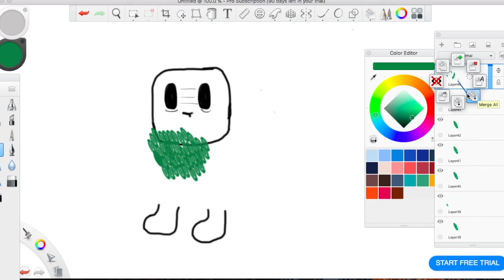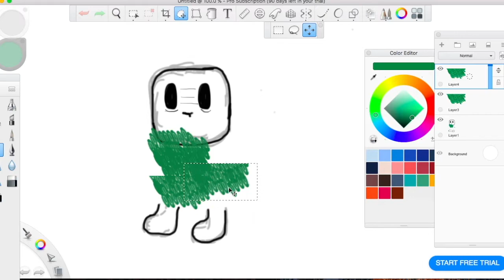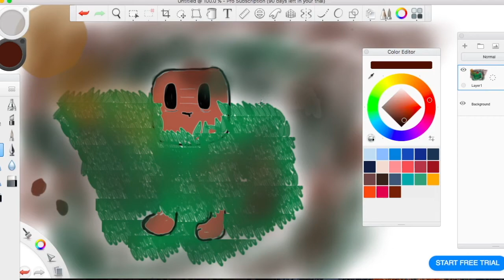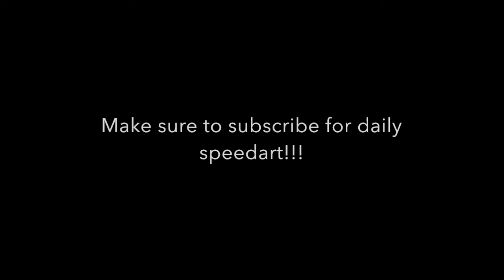Guy stuck in a bush speed art!!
Just wanted to let you know that i am currently working on an animation video!